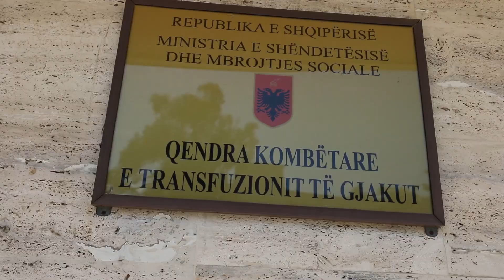Çelet fushata e dhurimit të gjakut në Ditën Ndërkombëtare Talasemisë, Manastirliu:Zgjerojmë rrjetin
Në Ditën Ndërkombëtare të Talasemisë, Ministria e Shëndetësisë dhe Mbrojtjes Sociale çeli fushatën e dhurimit vullnetar të gjakut, nga Qendra Kombëtare e Transfuzionit të Gjakut